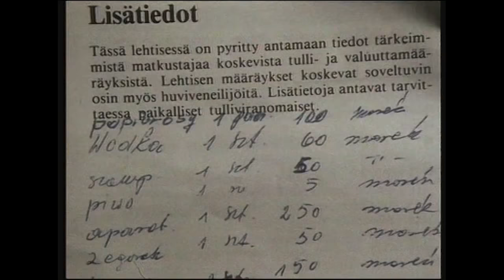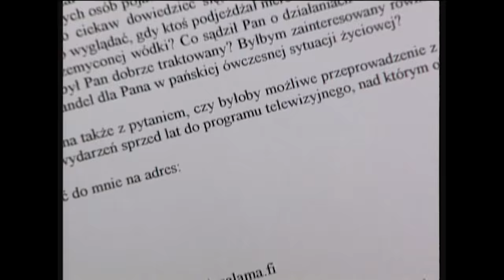Pimeän pullon armoilla | Karpolla On Asiaa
1988 Helsingissä myytiin suuria määriä Puolasta salakuljetettua viinaa, tupakkaa, kristallia ja lihaa katukaupassa keskellä päivää. Tuotteiden laatu ja turvallisuus oli vähintäänkin kyseenalaista. Riskit olivat kovia puolin ja toisin. Karpo kuvasi piilokameralla avointa katukauppaa yhdessä poliisin kanssa ja havainnoillistaa ohjelmassaan silloiset salakuljettamisen mekaniikat. Kaikki eivät säästyneet edes kuvatuissa tilanteissa tuontituotteiden terveysvaikutuksilta. 2011 Karpo palasi asiaan haastattelemalla aikoinaan myyntityötä tehnyttä puolalaista naista sekä kysyy poliisilta miksi Tulli ja Poliisi antoi tämän kaiken tapahtua. Tallenteen ääni on mykistetty joistain kohdin tekijänoikeudellisista syistä.